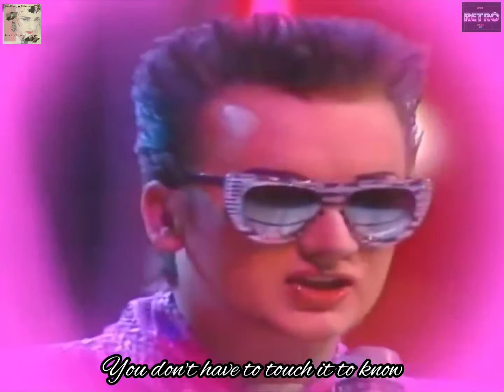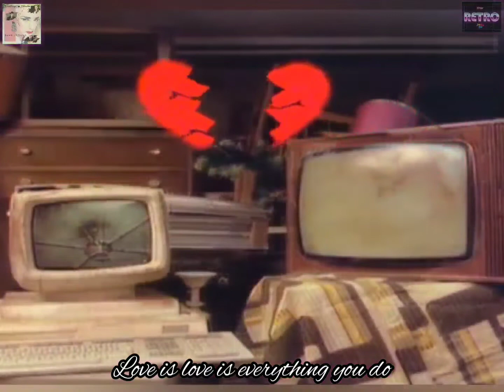Culture Club "Boy George"-Love is Love (Lyrics)(video)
Culture Club es una banda británica de new romantic que fue muy popular a principios de los años 1980, liderada por Boy George (vocalista), quien se destacaba por su estética "glam" y sexualmente ambigua; Roy Hay (guitarra), Mike Craig (bajo) y Jon Moss (batería). El sonido de la banda se caracteriza por combinar new wave, pop y soul, con otros estilos como el reggae, calypso, salsa o country.